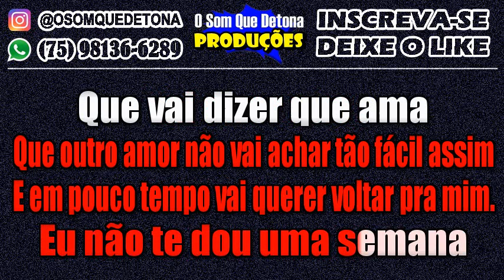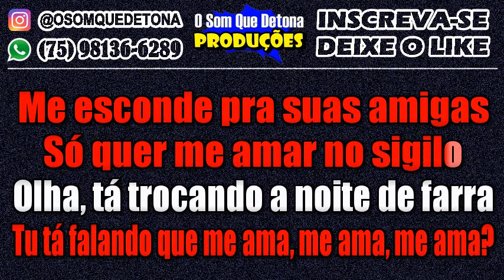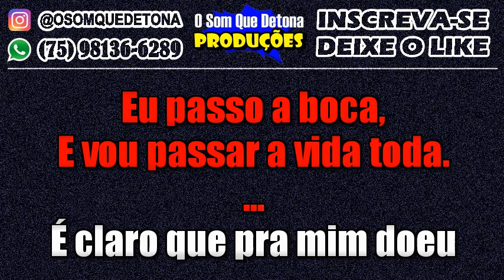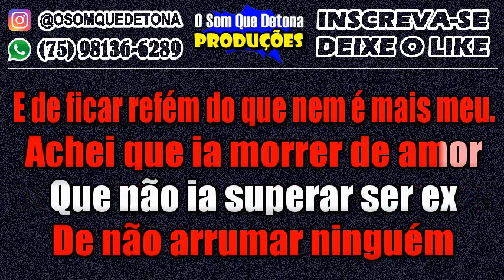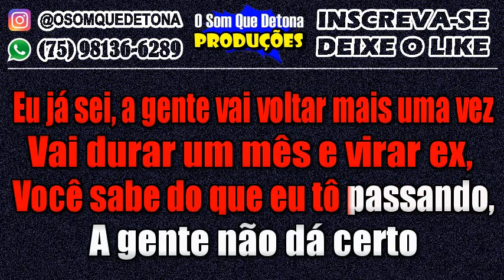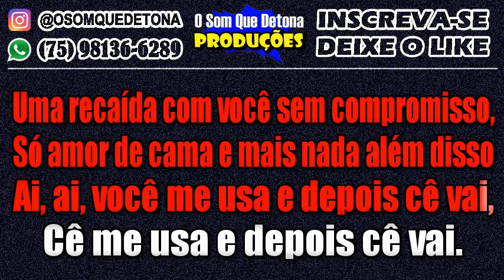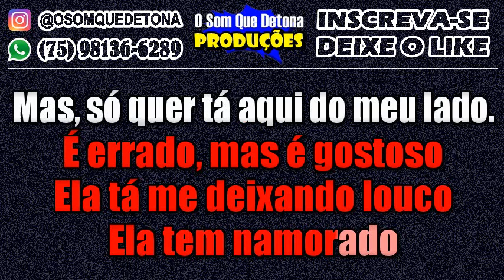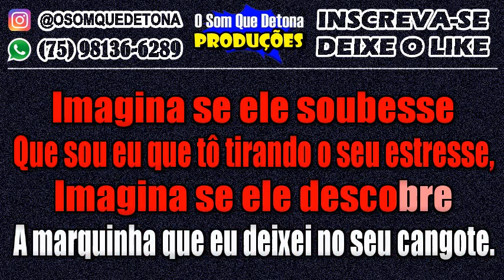KARAOKÊ DE ARROCHA - SEQUÊNCIA EM RITMO DE ARROCHA 2021 #02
MÚSICAS: NEM UMA SEMANA, PASSATEMPO, FOI PÁ PUM, RECAÍDA SEM COMPROMISSO E CANGOTE